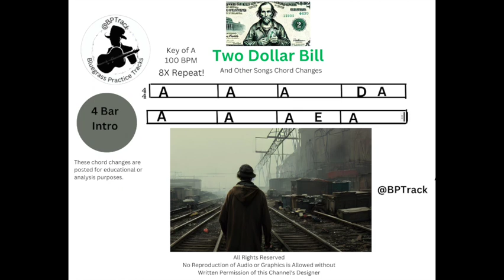Two Dollar Bill Bluegrass Backing Track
Two Dollar Bill, Long Journey Home, Bluegrass Backing Track in key of A, 100 BPM